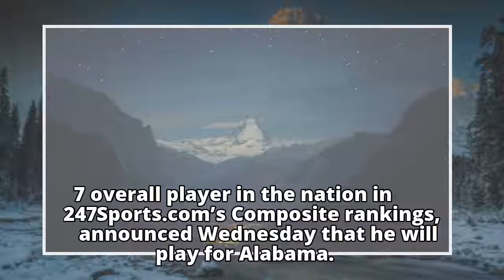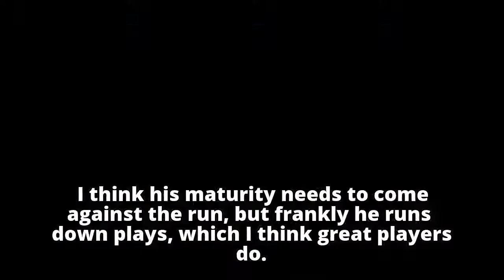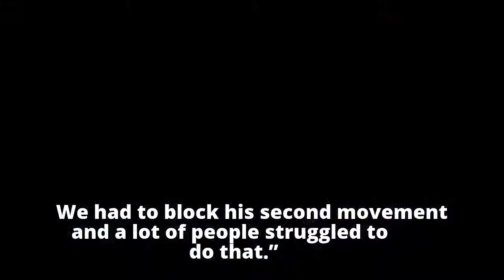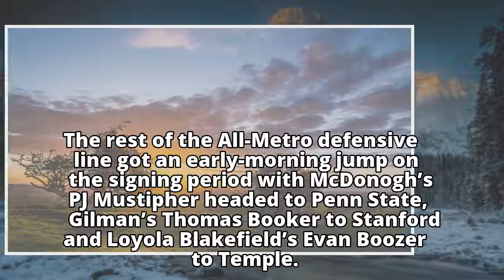Five-star St. Frances defensive end Eyabi Anoma commits to Alabama